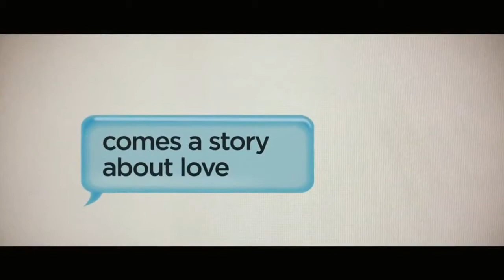С любовью, Рози (2014) | Трейлер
С любовью, Рози

Рози и Алекс -- лучшие друзья. Но вот семья Алекса переезжает в Дублин и они вынуждены расстаться. Вскоре герои понимают, что жить друг без друга не могут и решают -- первую ночь Рози и Алекс проведут вместе. Но Алекс опаздывает на свой рейс, а Рози с горя напивается и ее первым мужчиной становится Брайан, она беременеет в 18 лет. И вскоре Алекс решает жениться на другой.
Несмотря на изменения в жизнях обоих, Рози и ее друг детства не теряют своей привязанности даже спустя двенадцать лет...

Режиссер: Кристиан Диттер
В ролях: Лили Коллинз, Сэм Клафлин, Тамсин Эгертон, Кристиан Кук .